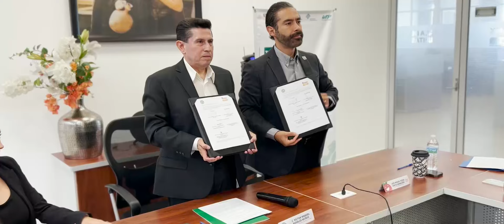Comunicastor Noticias del Acontecer Universitario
Universidad Tecnológica de Puebla